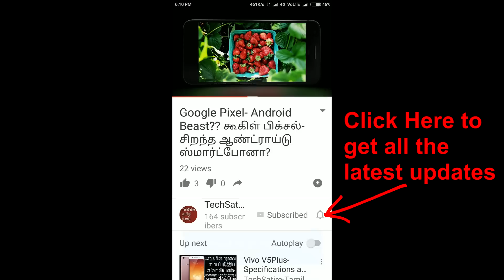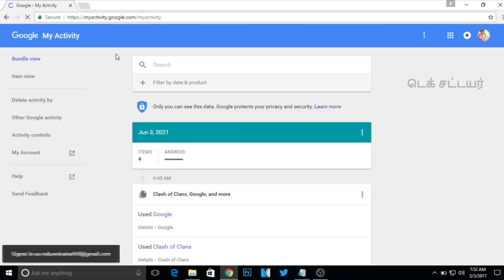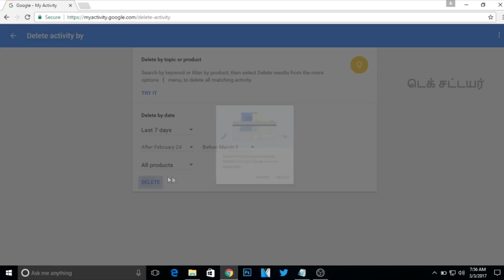GOOGLE is Keep on Watching YOU - Explained and How to delete My Activity in Tamil | Tech Satire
How to check Google My Activity and How to delete them ? in Tamil | Tech Satire
Your Privacy is in high danger and Google is saving all your activities that you do on the Internet. Would you believe it? It's the truth and in this video I have explained about Google My Activity and I have also shared how to delete that?
Credits: TechnoBuffalo

உங்கள் செயல்களை பார்க்க (To check your activities)
நீங்கள் இருந்த இடங்களை பார்க்க (To see the places you checked In)